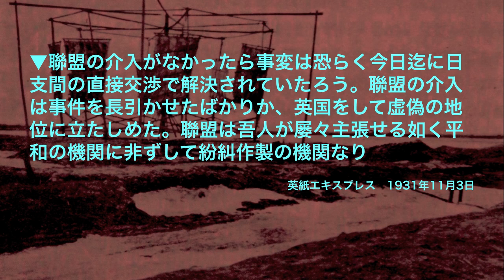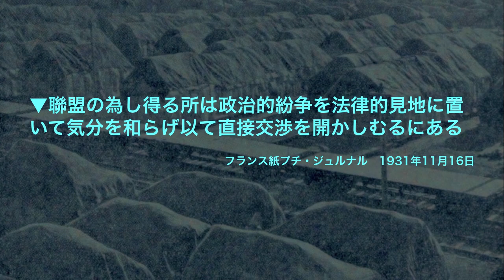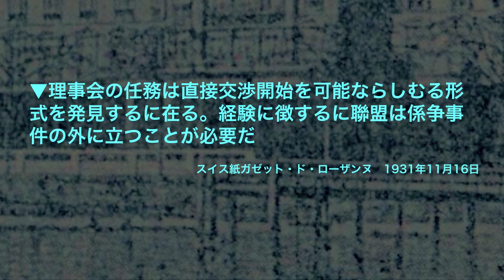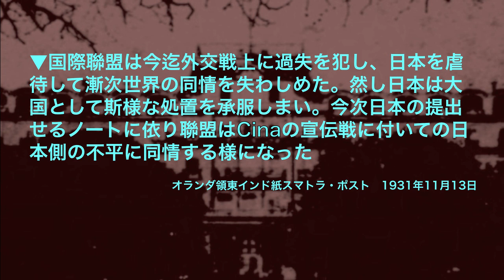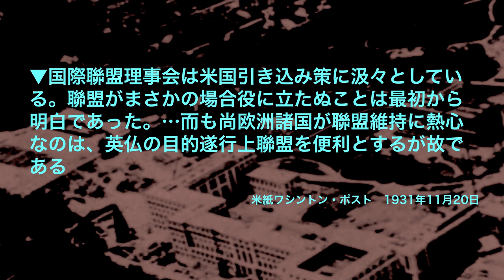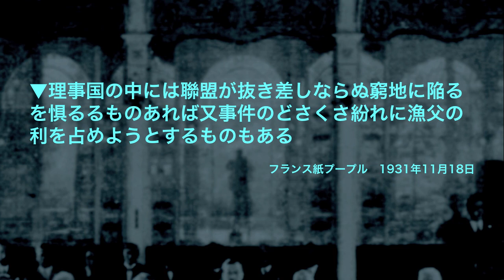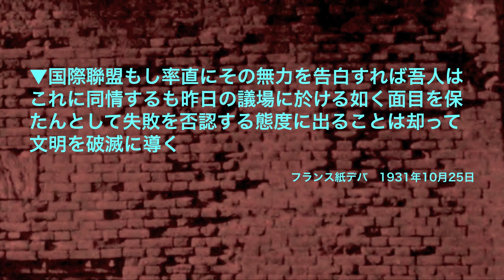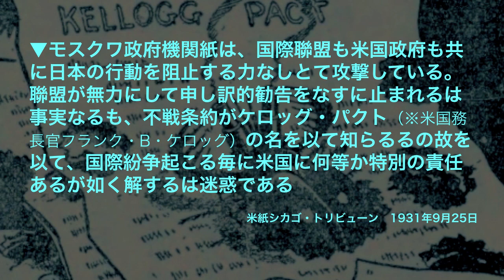【海外の反応】満州事変 4【国際連盟は…平和の機関にあらずして紛糾作製の機関なり】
海外の反応　満洲事変　その4　です。
二度目の「国際連盟」特集です。
今回は一部国名をイタリア語で発音したところがあります。^^;

【用語解説】
1.能(あた)わざる・能(あた)わず ＝ can not
2.能(あた)う = can

今後は「スチムソン・ドクトリン」「リットン報告書」「塘沽停戦協定」などを取り上げる予定です。よろしくお願いします。